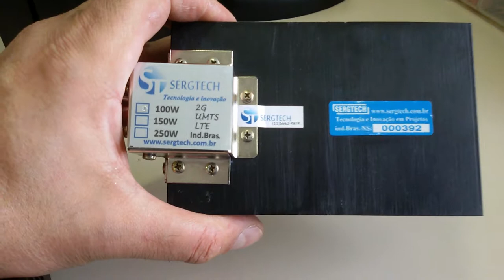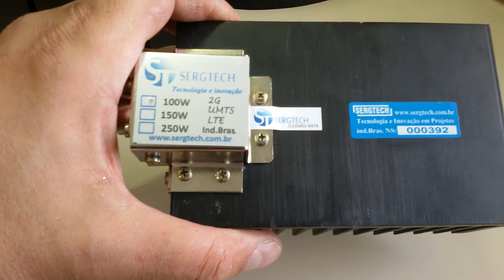EMPRESA COM MAIS DE 6 ANOS DE MERCADOS NOVOS PRODUTOS SERGTECH SERGTEC